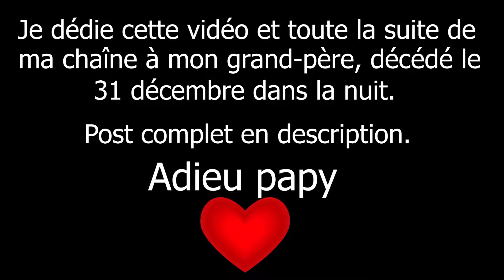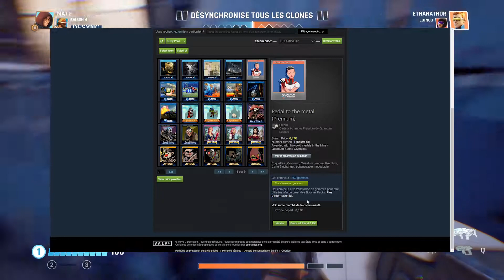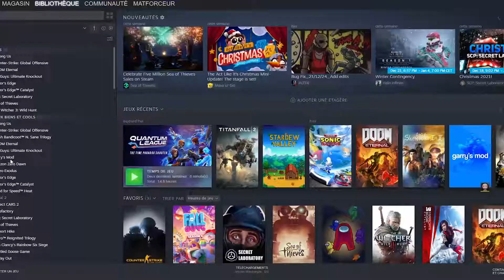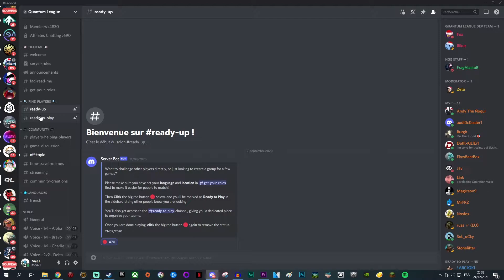Quantum League est MORT - Re-Review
Retour sur Quantum League, un jeu que j'avais testé fin 2020.
Y a-t-il enfin des joueurs actifs, quelles modifications et améliorations le jeu a subit durant l'année passée ? C'est ce que nous allons voir dans cette première Re-Review !

Tirage au sort de la clé (refusée par le gagnant (voir en commentaires), elle sera donnée dans une prochaine vidéo)

Tous les gameplays et images ont été enregistrés par moi-même, hormis certains cités ci-dessous.
Crédits vidéos :
- Farod : Mon moi du futur tue son lui du passé pendant que son lui du présent tue mon moi du futur

Bonne vidéo :)